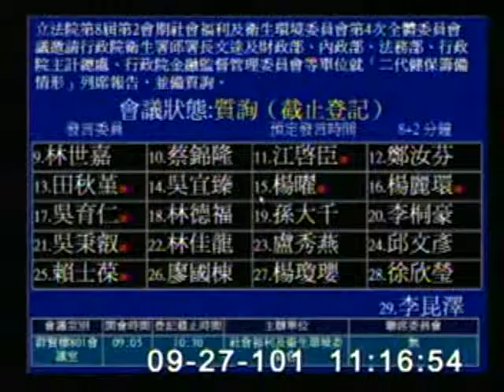2012-09-27 林世嘉 發言片段, 第8屆第2會期社會福利及衛生環境委員會第4次全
會議簡介: 立法院第8屆第2會期社會福利及衛生環境委員會第4次全體委員會議邀請行政院衛生署邱署長文達及財政部、內

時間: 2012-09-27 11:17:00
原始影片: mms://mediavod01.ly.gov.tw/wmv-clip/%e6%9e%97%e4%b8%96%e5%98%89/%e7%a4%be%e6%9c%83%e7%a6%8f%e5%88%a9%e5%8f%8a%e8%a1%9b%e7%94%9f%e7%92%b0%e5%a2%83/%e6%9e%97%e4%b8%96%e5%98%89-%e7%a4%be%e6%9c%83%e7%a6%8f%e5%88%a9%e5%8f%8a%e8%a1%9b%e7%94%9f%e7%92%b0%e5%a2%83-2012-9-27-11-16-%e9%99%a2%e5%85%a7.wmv